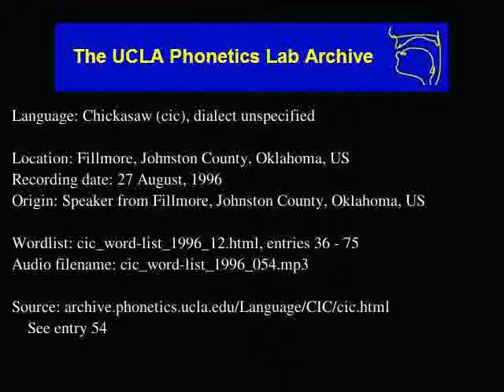Chickasaw audio: cic_word-list_1996_054